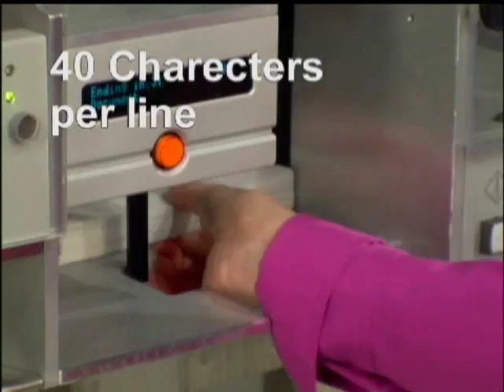OPEX EAGLE From The Envelope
OPEX EAGLE - Mail opening, extraction, capture and processing at 4 transactions per second. Zero Touch Processing from the envelope for Clean Mail Payment Processing